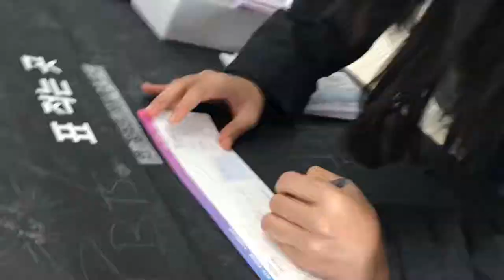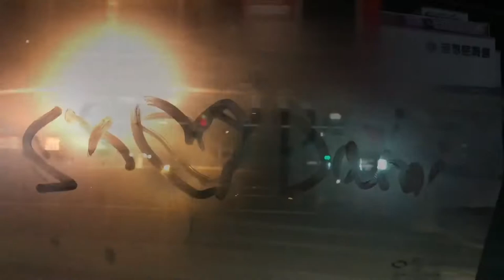Bus to busan ❤️